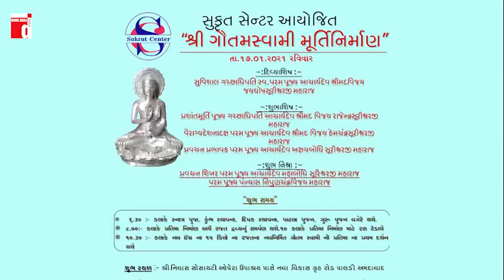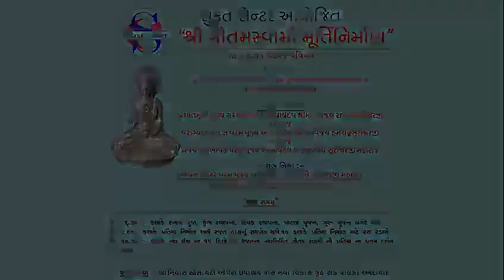સુકૃત સેન્ટર માં ગુરુ ગૌતમ સ્વામી ની ચાંદી ની મૂર્તિનું નિર્માણ